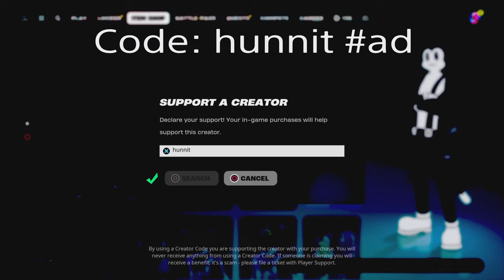PS5 66 Elimination BILLIE EILISH Solo vs Squads WINS Full Gameplay - Fortnite Season 2! (4K 120FPS)